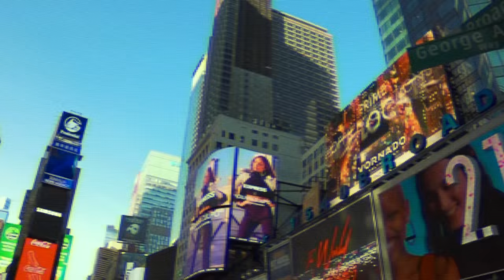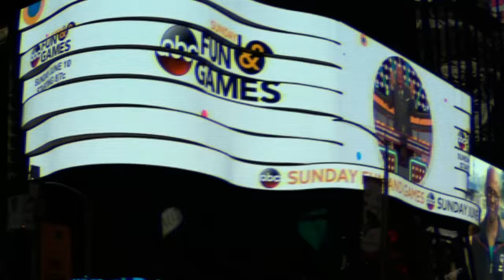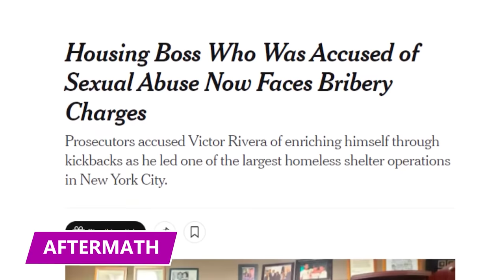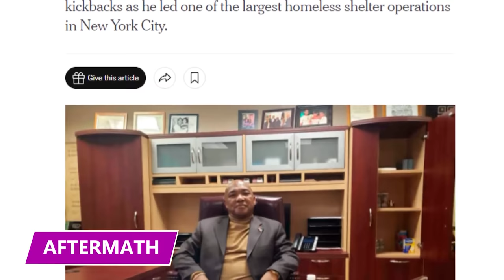SKANDAL RUMAH PENGEMIS TERBESAR DI KOTA TERMAHAL DUNIA | Victor Rivera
[Insert video description here] Di channel ini teman-teman juga bisa menemukan kisah-kisah lain yang tidak terduga, unik, dan pastinya dari berbagai macam tempat di dunia.

[Indonesia]